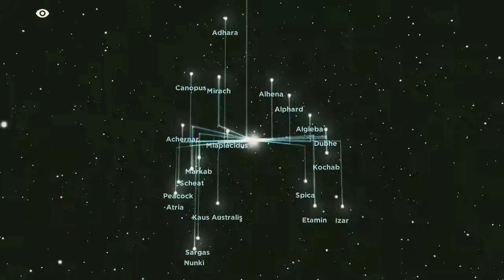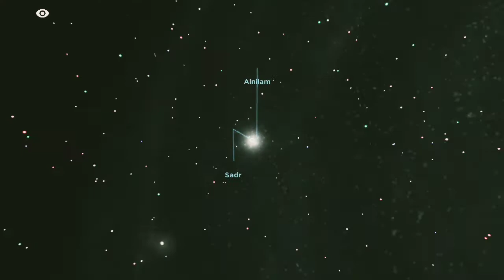Milky Way Galaxy 3D Model and Solar system, Sun families all planets, Sun close all star 🌟 name...